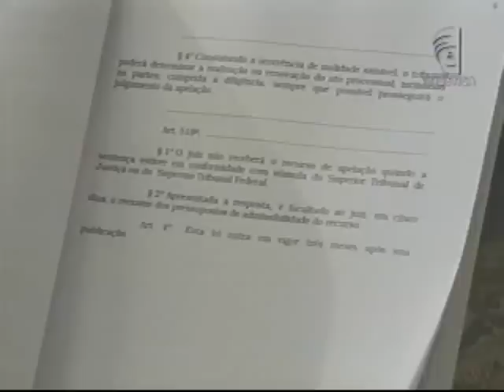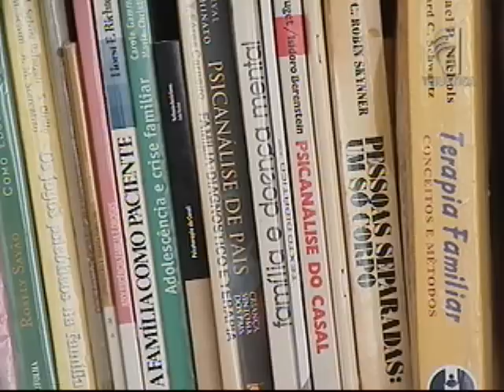Abuso sexual (20/11/12)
São Paulo, a Justiça condenou os pais de três adolescentes a indenizarem à família de uma criança que foi abusada sexualmente.